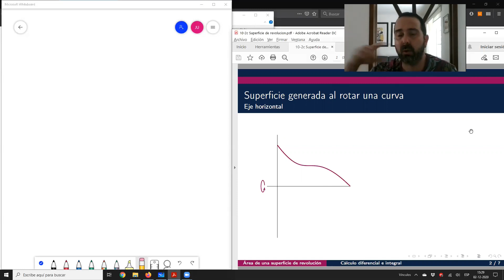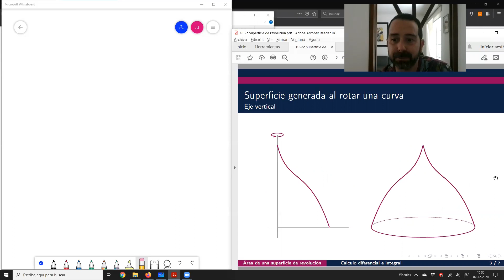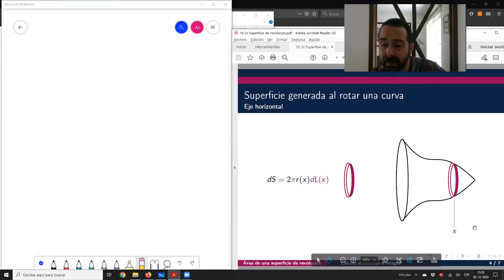10 2 Superficie de revolución